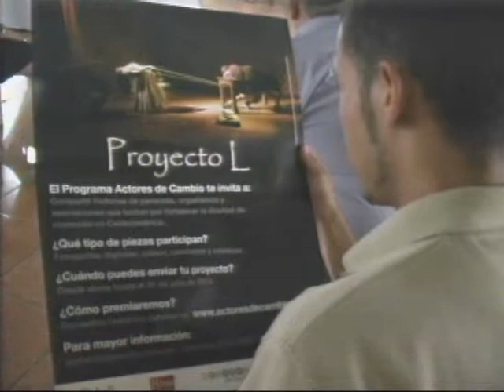PROYECTO L LANZA CONVOCATORIA PARA CONCURSO CENTROAMERICANO CENTRADO EN LA LIBERTAD DE EXPRESIÓN